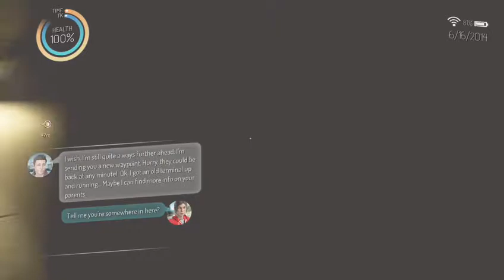HEROES REBORN lets play (pt:2)